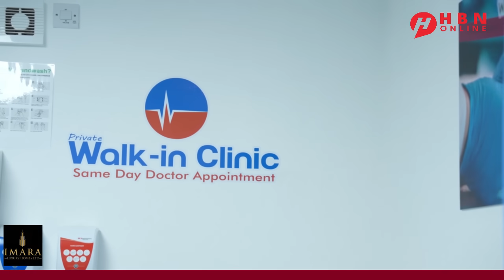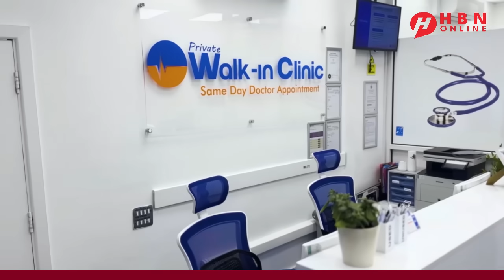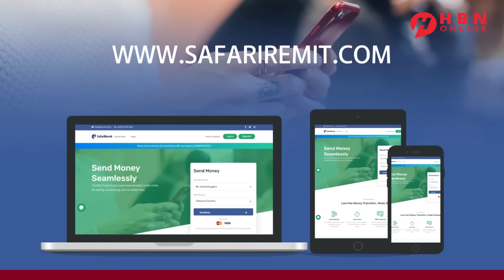DEG DEG: WARARKII U DAMBEEYEY DAGAALKA QAZA + CUNAQABATEYNTA SOOMAALIYA